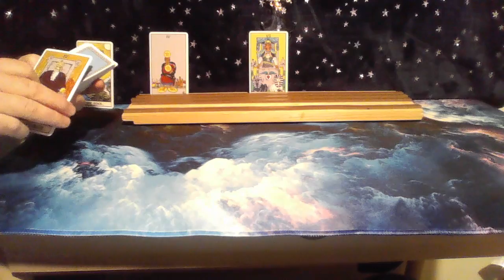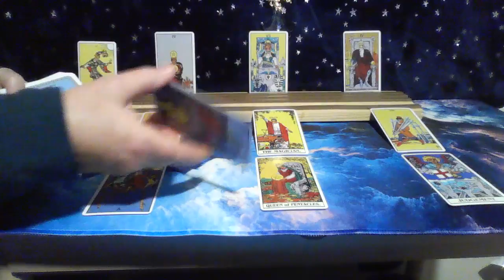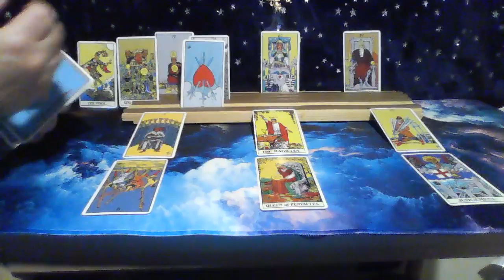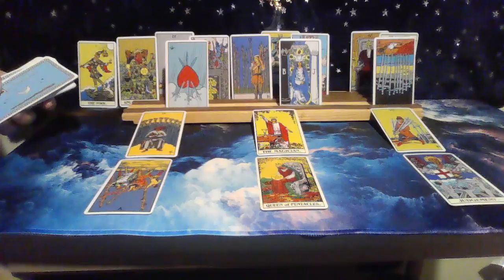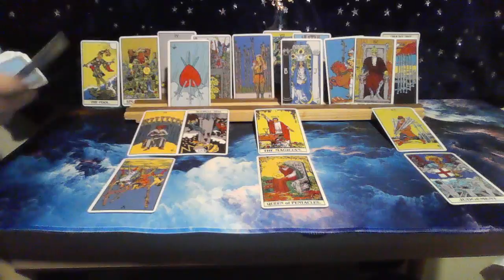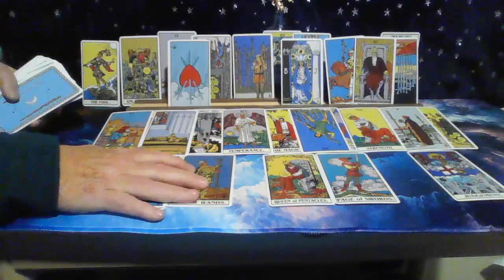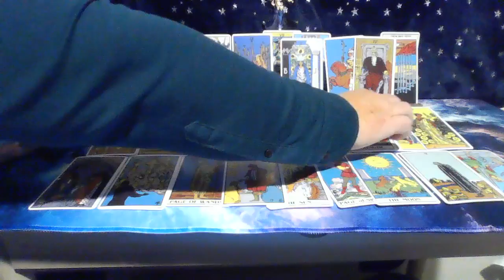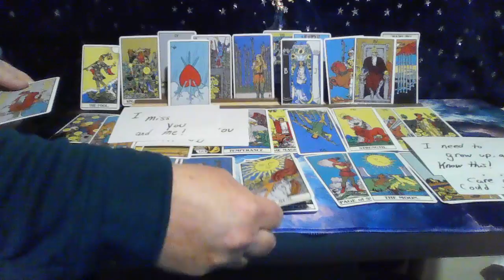💝Taurus [Part 2]♉NOW is the TIME to STEP into your POWER✨💝I am The Emperor and I need MY Empress!💘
Someone is working their way to you Taurus! There is a lot of love and good times heading your way. Please make room for this special person as they have a lot of love to give.